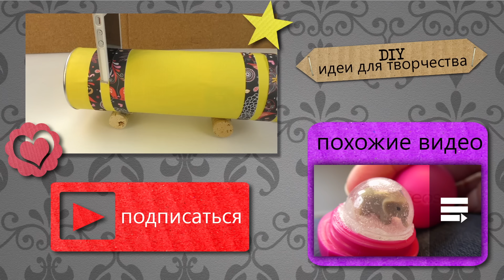Колонка для смартфона или МР3 плейера своими руками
Добро пожаловать,
мой  канал посвящен всему что связанно c DIY то есть Do It Yorself, в пероводе с английского "сделай сам". Это не только достойный девиз чтобы идти по жизни, но и краткое описание моего хобби - делать вещи своими руками.
Вы найдете здесь различные поделки из резинок радужек Rainbow Loom, фигурки оригами, вязание крючком, фенечки макраме, лайфхаки и множество других красивых и полезных вещей.
Заходите, устраивайтесь по удобнее перед экранами ваших компьютеров и я поделюсь с вами своим мастерством.

Заранее спасибо, Ваша Катя